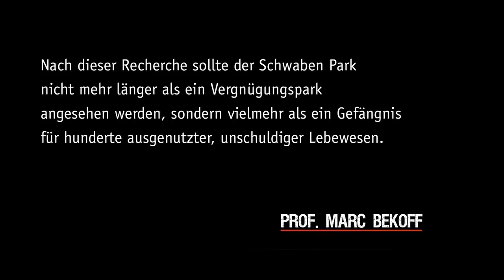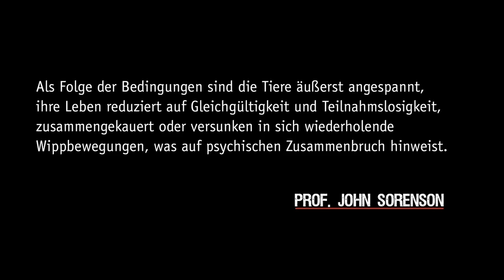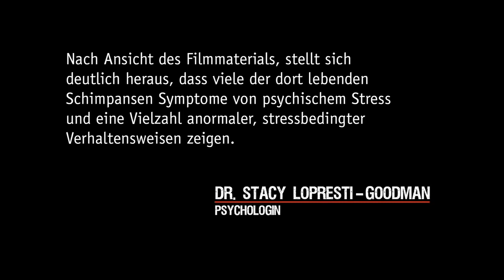Animal Equality - Tierleid im Schwaben Park I / Animal Cruelty at Schwaben Park I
Animal Equality reveals the truth about the animals held in captivity at the Schwaben Park. In their first publication the life of the chimpanzees was uncovered and in the second publication the life of the other animals in the park: humiliating circus shows, monotony, cramped conditions and mental and behavioral disorders, resulting from captivity.

"Animal Equality bringt die Wahrheit über die Gefangenhaltung der Tiere im Schwaben Park ans Licht. In einer ersten Veröffentlichung wurde das Leben der Schimpansen, in einer zweiten Veröffentlichung das Leben der anderen Tiere im Park aufgedeckt: Erniedrigende Zirkusshows, Monotonie und Beengtheit im alltäglichen Leben und aus der Gefangenhaltung resultierende psychische Verhaltensstörungen der Tiere."